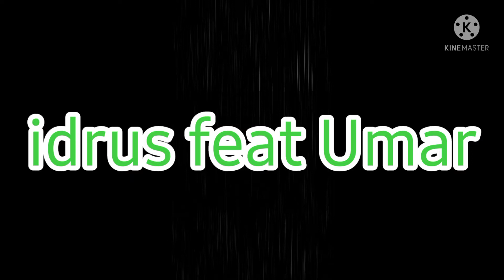Review mainan tahun 1990 An. gamebot Air Jadul seru dan keren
mainan zaman dulu gamebot air jadul. tetap seru dan keren sampai sekarang